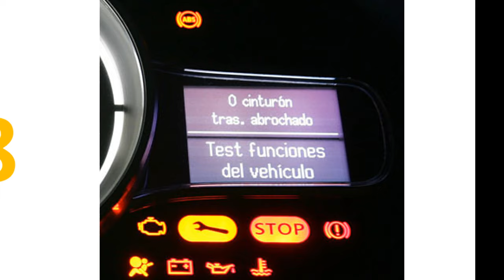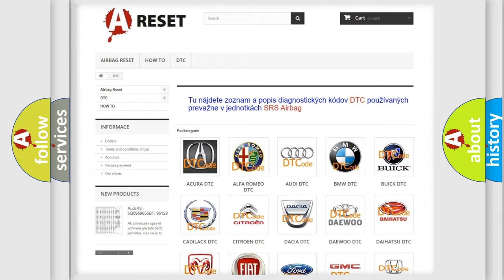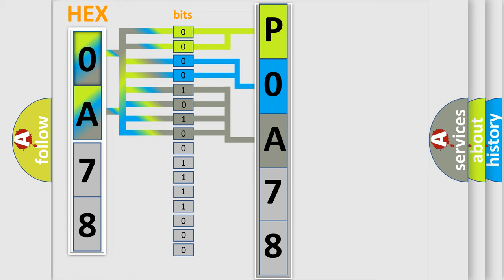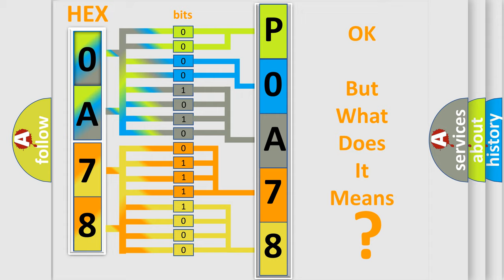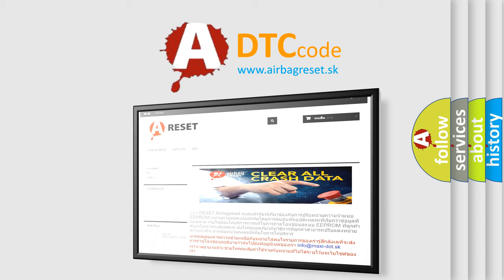DTC Nissan P0A78-586 Short Explanation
Contents:
0:21 Basic DTC analysis according to OBD2 protocol standard.
1:48 Insight into programming
2:58 A diagnostically understandable description of the Diagnostic Trouble Code
3:05 Basic error definition

Make:
Nissan
Code:
P0A78 586
Definition:
Front Left Sidebag - General Electrical Failure
Description:
When powered, the Occupant Restraint Controller (ORC) sends a test current to the squibs to verify the integrity of the squib and wiring. These circuits are maintained in a “floating” configuration at the module (connected to neither power nor ground) as protection against inadvertent deployment.
Cause:
2 Squib Lines From Separate Circuits Coupled Together